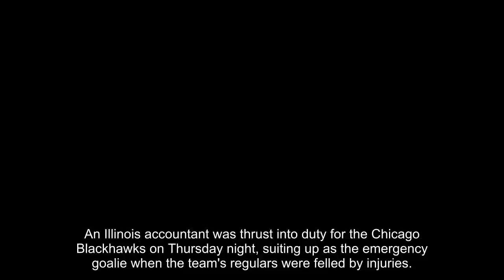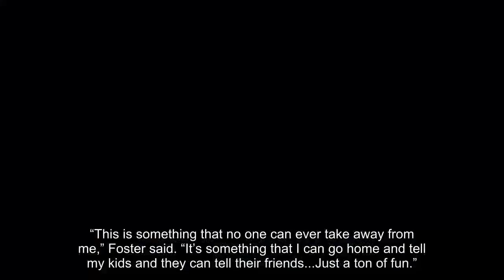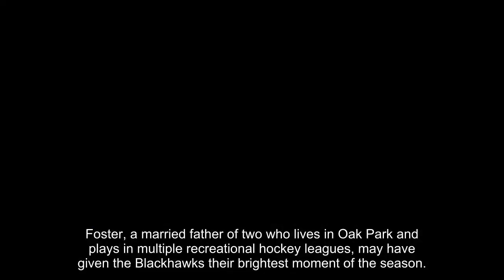Accountant thrust into emergency goalie role for Chicago Blackhawks, makes 7 saves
An Illinois accountant was thrust into duty for the Chicago Blackhawks on Thursday night, suiting up as the emergency goalie when the team's regulars were felled by injuries.
Scott Foster stepped in between the pipes for the Blackhawks and stopped all seven shots he faced in the final 14 minutes of the team’s 6-2 win over the playoff-bound Winnipeg Jets.
Foster is part of a group of recreational goalies who are on hand for Chicago’s home games in case of emergencies for either team. Any normal day, Foster has a meal and sits in the press box to watch the game. He was needed Thursday because the team was down Anton Forsberg and Collin Delia.
Blackhawks players gather around Scott Foster after the team's win Thursday night.
  (USA Today Sports via Reuters)
“This is something that no one can ever take away from me,” Foster said. “It’s something that I can go home and tell my kids and they can tell their friends...Just a ton of fun.”
Forsberg was expected to start the game but got hurt during a “pregame ritual” and Delia exited the game with 14:01 left because of cramps, Blackhawks coach Joel Quenneville said.
Foster received a big cheer from the more than 20,000 fans in attendance after he denied a Tyler Myers shot in his first minute of action.
“The initial shock happened when I had to dress. I think you just kind of black out after that,” Foster said.
Foster, a married father of two who lives in Oak Park and plays in multiple recreational hockey leagues, may have given the Blackhawks their brightest moment of the season.
Chicago sits in dead last in the Central Division with a 32-36-10 record and will likely miss the playoffs for the first time in nine seasons.